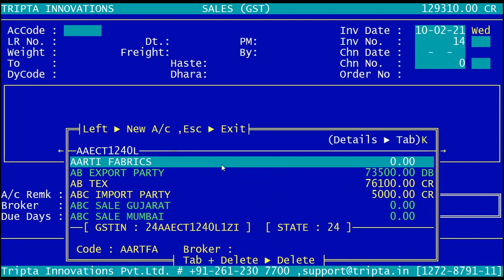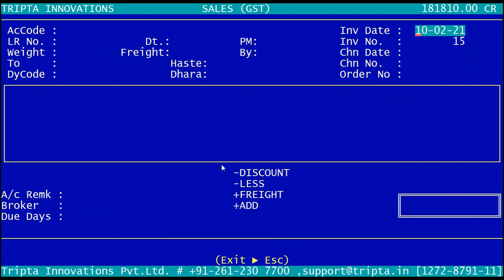RELY Sales Export Entry